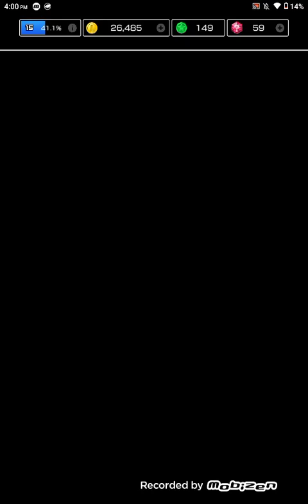Mario Kart Tour Dry Bowser Cup ''Penguin Tour''